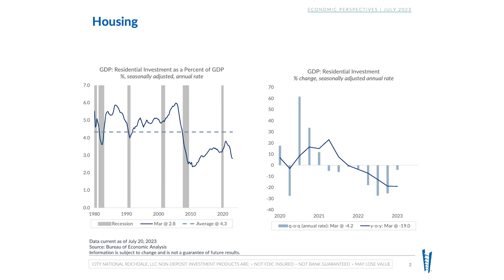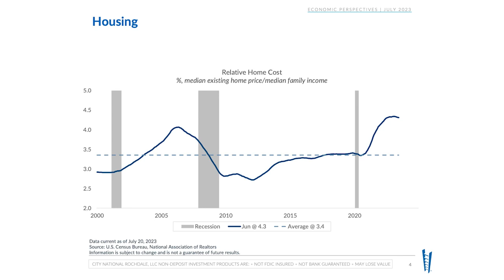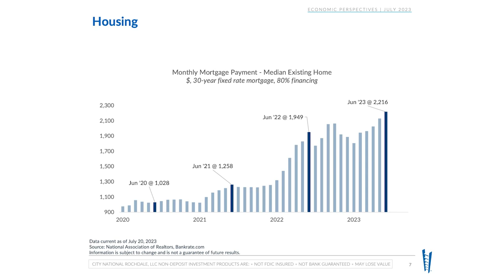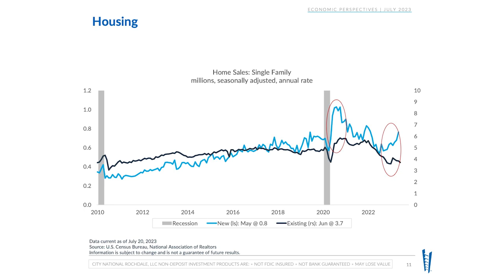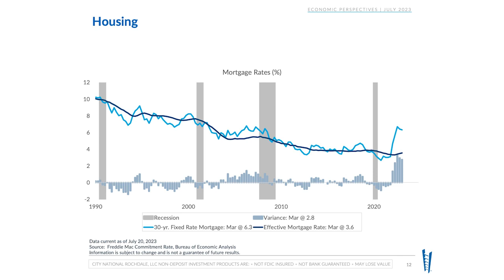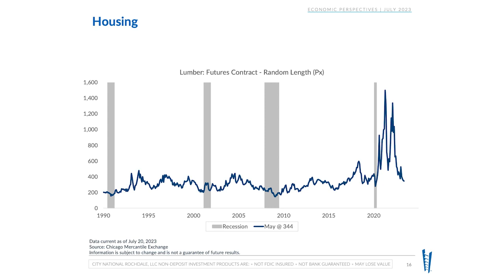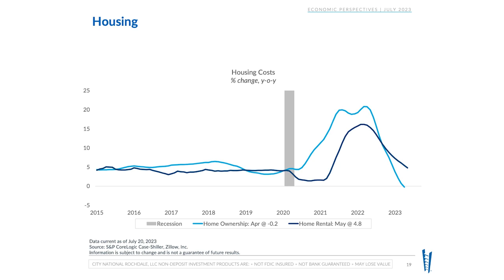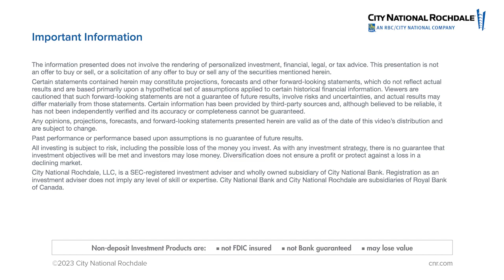Economic Perspectives: July 2023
This month, we are going to spend our time focusing on the housing sector. When the Fed began raising interest rates back in March of last year, we knew it would have an impact on housing. This is because housing is the most interest-rate-sensitive sector of the economy. Watch Managing Director and Senior Economist, Paul Single, in the video link below as he discusses this further...